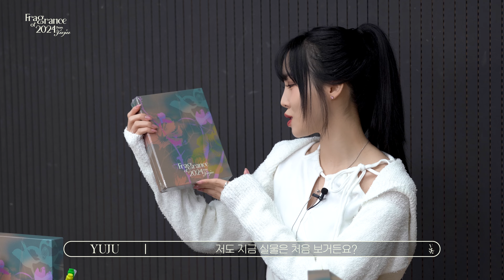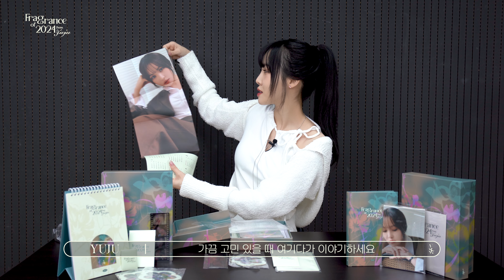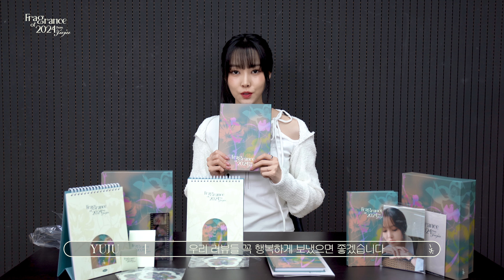유주(YUJU) - 2024 OFFICIAL SEASON’S GREETINGS UNBOXING